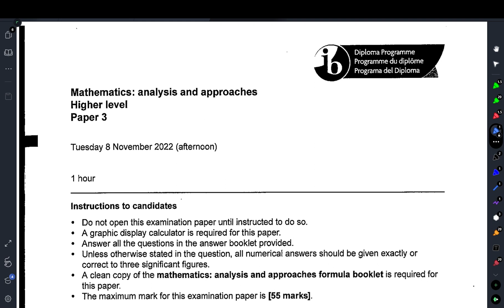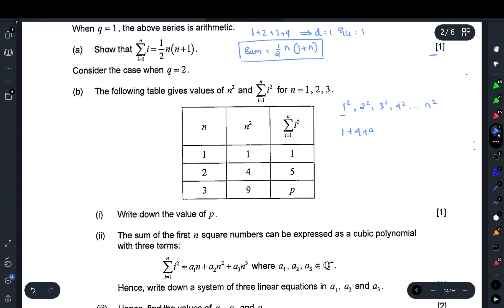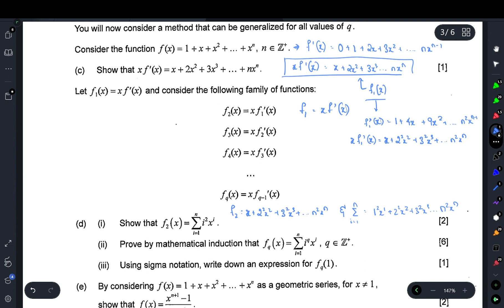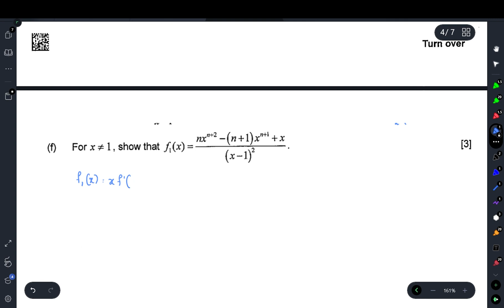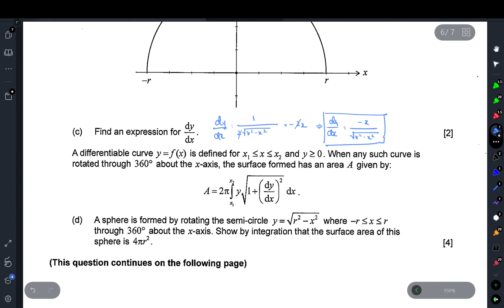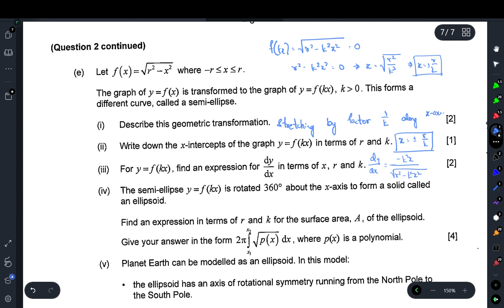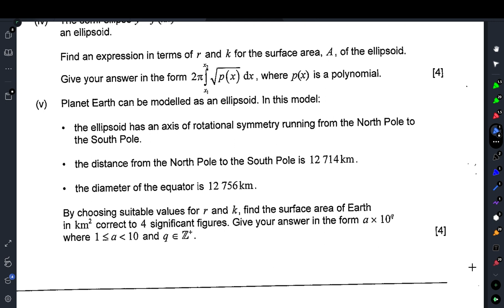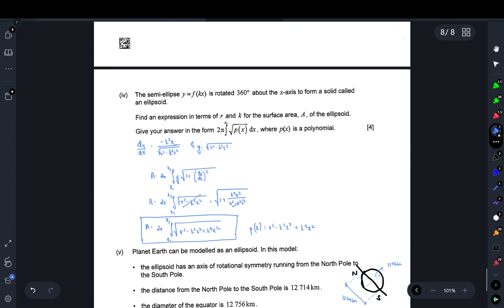IB Math AA HL Paper 3 - November 2022 (N22) Examination Session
This paper contains the preliminary solutions to the Math AA HL Paper 3 from the November 2022 Examination Session. If you have any questions or comments on the solutions, please leave them in the comments below and I'll see what I can do.

If you have any suggestions for the next videos, comment them down below. These are the subjects I'll be covering:
•Math AA HL/SL
•Physics HL/SL
•Chemistry HL/SL
•Biology HL/SL